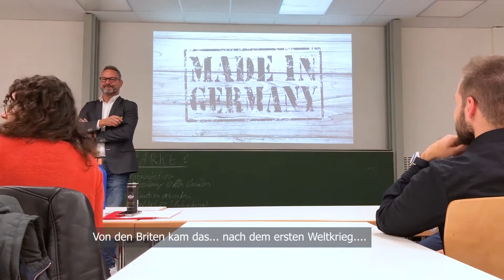MARKEN MACHT Kapitel 4: VERTRAUEN - DAS HÖCHSTE GUT IN EINER MARKENBEZIEHUNG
Das Vertrauen entscheidet über die Markenbeziehung. Made in Germany. Herzlich willkommen auf meinem Feedbackkanal für Studenten, Vortragsgäste und Interessierte zu den Themen Marke, Medien und Digitalisierung. Ich bin Roman Benischke, Unternehmer, Berater und Dozent und möchte mit diesem Kanal häufig gestellte Fragen beantworten und einen medialen Überblick zu meinen Wirkungsbereichen geben. Ich bedanke mich für Ihren Besuch und freue mich auf ein kleines Feedback!